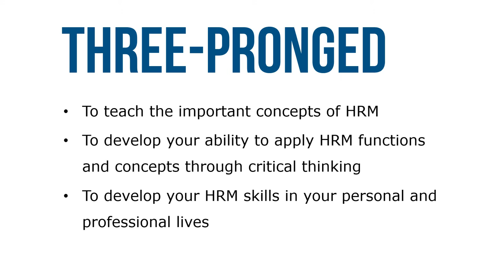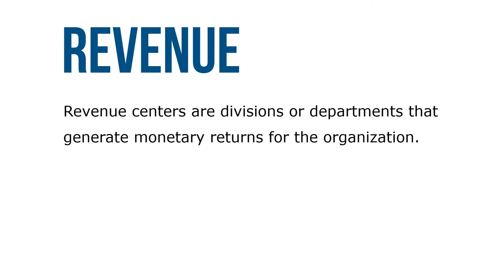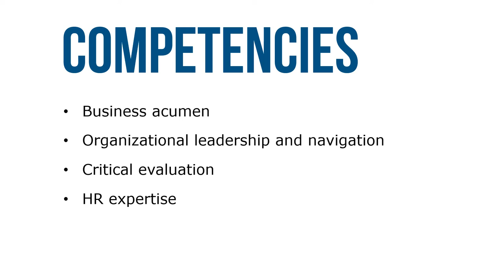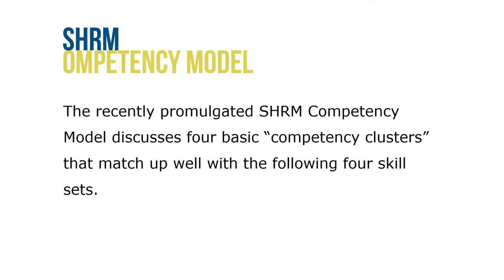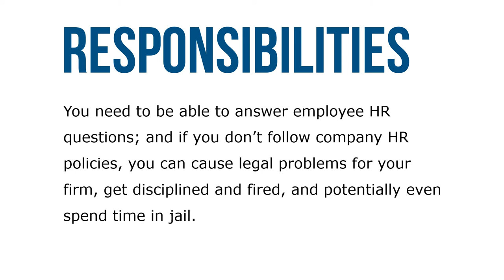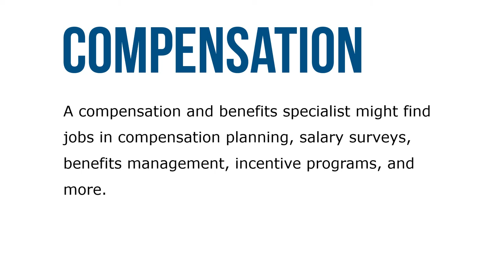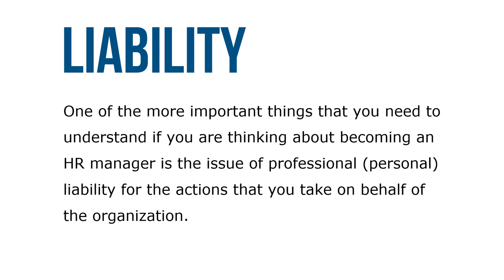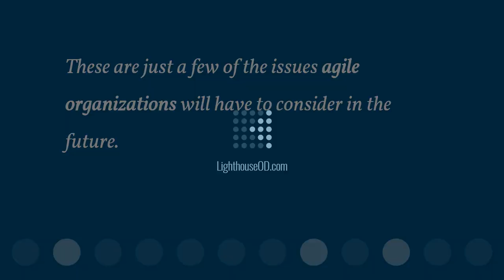Introduction to Human Resource Management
There is strong evidence that today’s students want courses to be applied and have practical relevance. Organizations also want their new managers to have the ability to apply knowledge. The role of modern managers also continues to change, requiring today’s organizational leaders to deal with increasingly dynamic and complex environments. The role of modern managers also continues to change, requiring today’s organizational leaders to deal with increasingly dynamic and complex environments.

You’ve probably heard buzzwords floating around about managers—and particularly human resource managers—needing to be more strategic, business focused, customer focused, and generally more in tune with the overall operational success of the organization.

So what is happening in today’s business environment that might cause human resource managers to rethink their way of doing business? A key item that is causing this process of rethinking management is the fact that there is much greater competition and an external environment that requires a much greater rate of change. That creates an absolute requirement to be more adaptable and productive as an organization.

As a result, human resource managers as well as operational managers have been forced to think in more strategic terms about how their organization can win against their competitors by utilizing their human resources. One simple fact is that in the 21st century organization, human resources (HR)—the people within an organization—are one of the primary means of creating a competitive advantage for the organization, because management of human resources affects company performance. This is because most organizations of comparable size and scope within the same industry generally have access to the same material and facilities-based resources that any other organization within the industry may have.  This being the case, it’s very difficult to create a competitive advantage based on material, facility, or other tangible or economic resources.

What this frequently leaves is people as the organization’s most valuable asset. If the organization can manage its human resources more successfully than its competitors do, if it can get its employees involved in working toward the day-to-day success of the organization, and if it can get them to stay with the organization, then it has a much greater chance of being successful—with the term successful defined in this case as being more productive and more profitable than the competition.

Managers are responsible for getting the job done through employees,16 so the organization’s human resources are nearly always its most valuable resource. While employee job satisfaction can be an important aspect of employee engagement, the overall concept of employee engagement is much larger. It is a combination of job satisfaction, ability, and a willingness to perform for the organization at a high level and over an extended period of time. If we can get our employees fully engaged, we can make better decisions, increase employee trust and loyalty, and improve productivity.